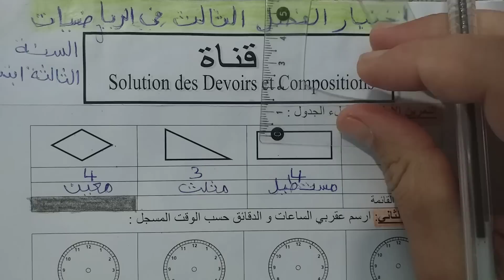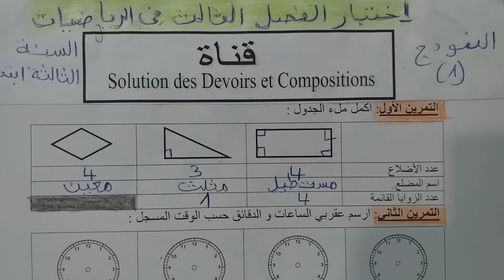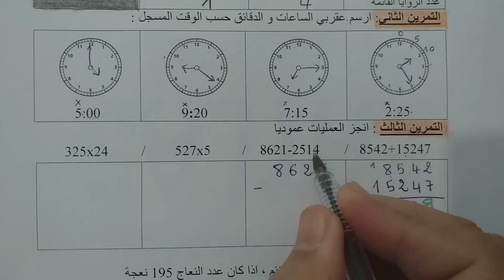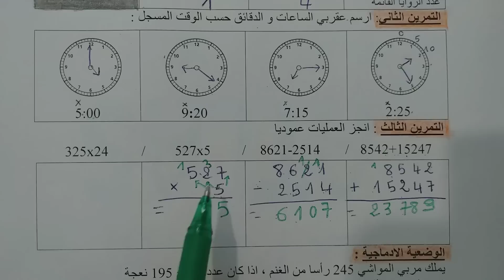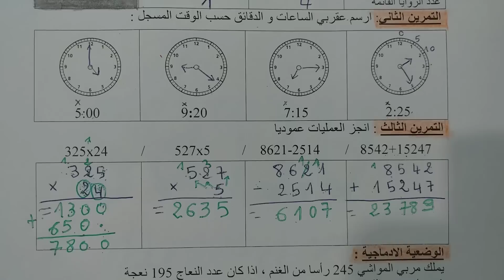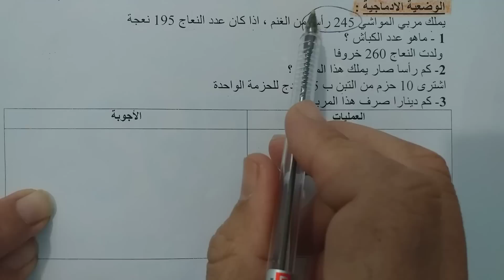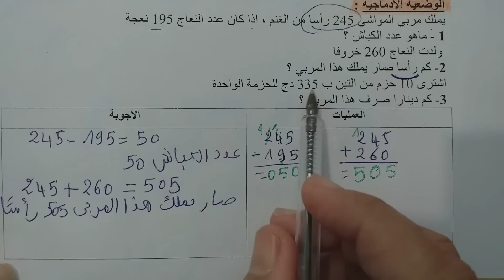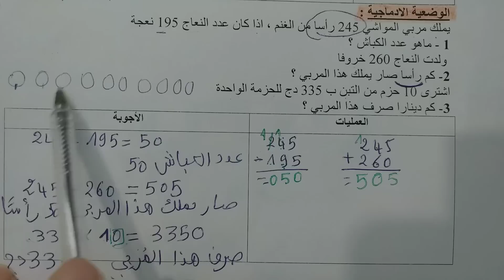السنة الثالثة ابتدائى حل اختبار في الرياضيات النمودج 1 الفصل الثالث الجيل الثانى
السنة االثالثة ابتدائى الرياضيات الجيل الثانى
 فروض
 إختبارات
 مراجعات
تقويم تشخيصي سنة ثالثة ابتدائي
تقويم 2020/ 2021
تقويمات السنة الثالثة ابتدائي
تقويم الفصل الثاني للسنة الثالثة إبتدائي
 تقويم الفصل الثالث للسنة الثالثة إبتدائي
تقويم الفصل الأول للسنة الثالثة إبتدائي
للسنة الثالثة ابتدائي
تقويم في مادة اللغة العربية
اللغة العربية
الرياضيات
السنة الثالثة ابتدائى
الجيل الثانى
الفصل الأول
ikhtibar sana 3 ibtidai
اختبار الرياضيات
sujet 3 annee primaire
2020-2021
2020/2021
فروض السنة الثالثة ابتدائي
امتحانات السنة الثالثة ابتدائي
اختبارات السنة الثالثة ابتدائي
اختبار الرياضيات
اختبار الرياضيات الفصل الأول
اختبارات السنة الثالثة ابتدائي في الرياضيات الفصل الأول
الرياضيات للسنة الثالثة ابتدائى
riyadiyat sana 3
اختباراللغة العربية
اختبارات السنة الثالثة ابتدائي في اللغة العربية الفصل الأول
اللغة العربية للسنة الثالثة ابتدائى
logha arabia sana 3
اختبارالتربية العلمية
اختبارات السنة الثالثة ابتدائي في التربية العلمية الفصل الأول
التربية العلمية للسنة الثالثة ابتدائى
اختبارالتربية الإسلامية
اختبارات السنة الثالثة ابتدائي في التربية الإسلامية الفصل الأول
التربية الاسلامية للسنة الثالثة ابتدائى
tarbiya islamiya sana 3
اختبارالتربية المدنية
اختبارات السنة الثالثة ابتدائي في التربية المدنية الفصل الأول
tarbiya madania sana3
التربية المدنية للسنة الثالثة ابتدائى
اختباراللغة الفرنسية
اختبار اللغة الفرنسية الفصل الأول
اختبار اللغة الفرنسية الفصل الثاني
اختبار اللغة الفرنسية الفصل الثالث
اختبارات السنة الثالثة ابتدائي في اللغة الفرنسية الفصل الأول
اختبارات السنة الثالثة ابتدائي في اللغة الفرنسية الفصل الثاني
اختبارات السنة الثالثة ابتدائي في اللغة الفرنسية الفصل الثالث
composition de francais
composition de francais 1er trimestre
composition de francais 2eme trimestre
composition de francais 3eme trimestre
francais
تمارين اللغة الفرنسية للسنة الثالثة ابتدائي
اختبارالجغرافيا
اختبارالجغرافيا الفصل الأول
اختبارالجغرافيا الفصل الثاني
اختبارالجغرافيا الفصل الثالث
اختبارات السنة الثالثة ابتدائي في الجغرافيا الفصل الأول
اختبارات السنة الثالثة ابتدائي في الجغرافيا الفصل الثاني
اختبارات السنة الثالثة ابتدائي في الجغرافيا الفصل الثالث
joghrafia
ikhtibar joghrafia,
joghrafia sana 3
الجغرافيا للسنة الثالثة ابتدائى
tarikh wa joghrafia
اختبارالتاريخ
اختبارالتاريخ الفصل الأول
اختبارالتاريخ الفصل الثاني
اختبارالتاريخ الفصل الثالث
اختبارات السنة الثالثة ابتدائي في التاريخ الفصل الأول
اختبارات السنة الثالثة ابتدائي في التاريخ الفصل الثاني
اختبارات السنة الثالثة ابتدائي في التاريخ الفصل الثالث
Tarikh
ikhtibar tarikh
التاريخ للسنة الثالثة ابتدائى,
tarikh sana 3